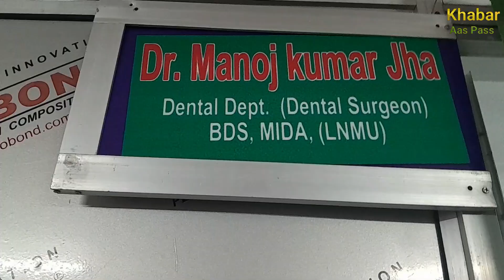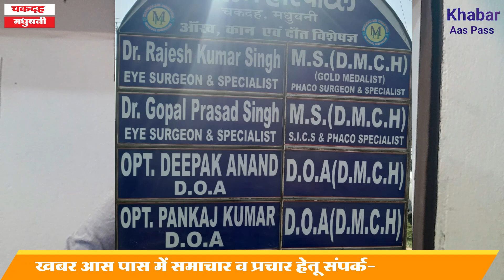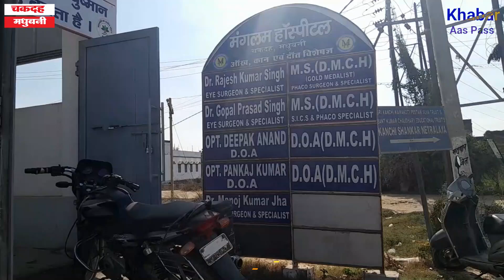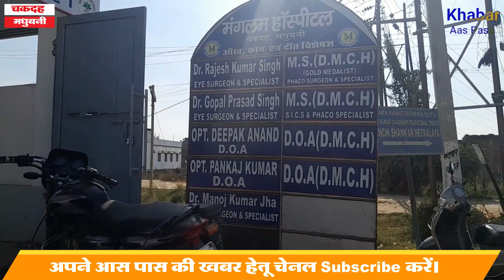आंख,नाक,कान,गला व दातं के लिए आधुनिक सुविधायुक्त मंगलम अस्पताल, चकदह।।@khabaraaspass